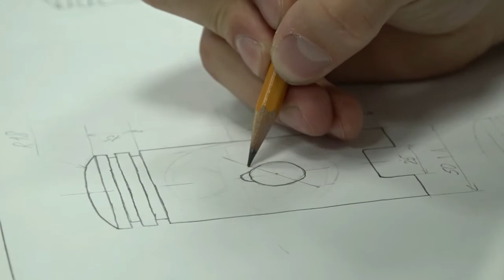В Ярославле откроют спецкласс «Физтех 21 века»